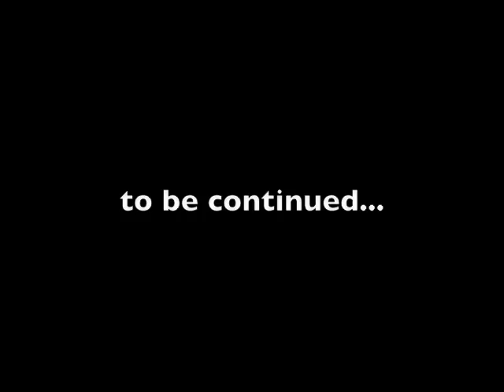BioDiversity Research Institute: Eaglecam2 April 15, 2010 part 1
Unedited video from eaglecam2 on April 15, 2010.  The chick hatched over the night of April 14-15.

조류의 보금자리, 鳥の巣, 鷲の巣, 出生在巢鷹